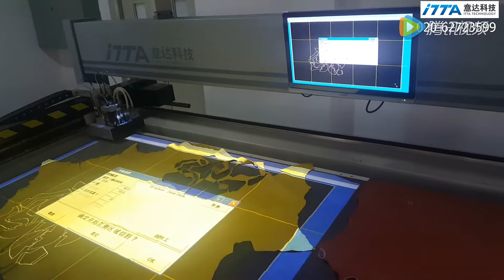ITTA Auto cutter IC400DH Double Working Area (Manual Nesting)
IC400DH is automatic cutting machine with single/double heads and double working tables. The production could be 35% higher if we use double asynchronous cutting heads.

It is suitable for footwear, bags, shoes, gloves,

ITTA auto cutter machine is equipped with auto-nesting technique, intelligent feeding system, intelligent position system, and auto transfer. ITTA auto cutter can also accept DXF/PLT/CUT FILE Format.
There is two working tables with two projectors to project cutting parts on leather, we can also nest direct on leather or cut based on nested marker project directly on leather. With two working area operator can do nesting on the other hide of leather while first working area is on duty so we can minimize idle times.

It is also suitable for multi-layer cutting for PU, PVC, sole, insole, fabric, eva cutting, toe puffs.

Example : Genuine leather cutting is single ply cut, Cutting PU 8 layers(1,5cm height),  bag fabric 20-30 layers (2.5cm)

Optional :
- Available single cutting head or double asynchronous cutting head
- variety of working & cutting area to choose based on production need

MODEL : IC455DH/IC650DH/IC450C
Cutting Area : 1650*1500mm*2working tables / 2800*1500mm*2working tables

Power : 3 Phase 200-400VAC, 20KW, 50-60HZ/ Monopase 200-240VAC/50-60Hz 2KW
Power : IC455DH (11.5KW) ; IC6500DH (15KW)
Air Consumption : 4-6pa
Max Cutting Speed : 3308 inches/min